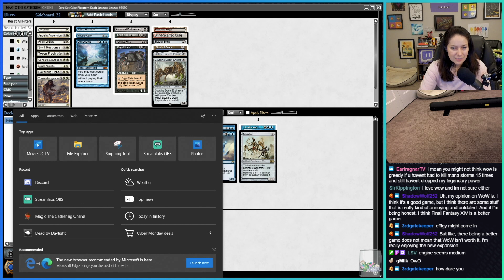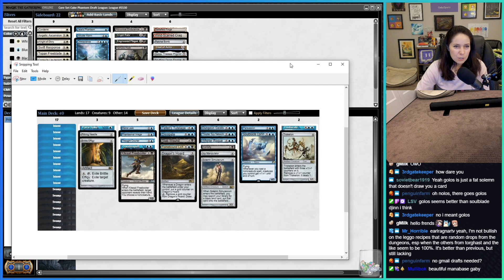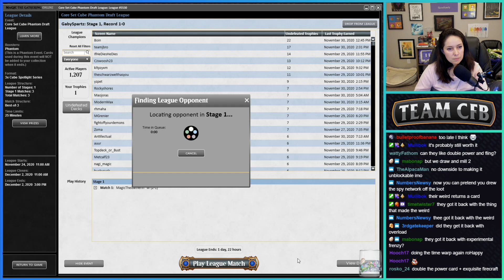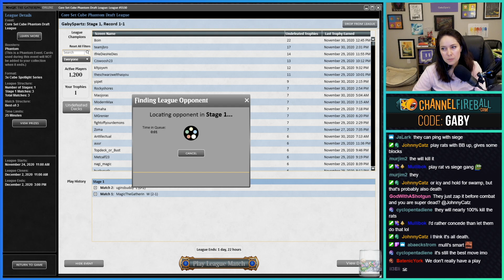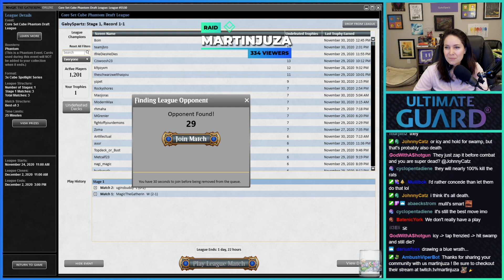Core Set Cube #3 | MTGO